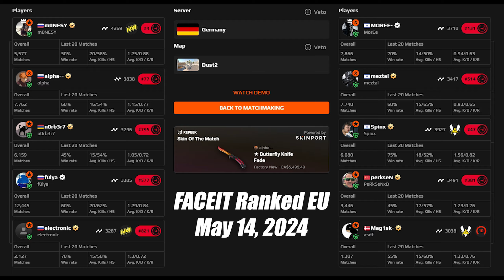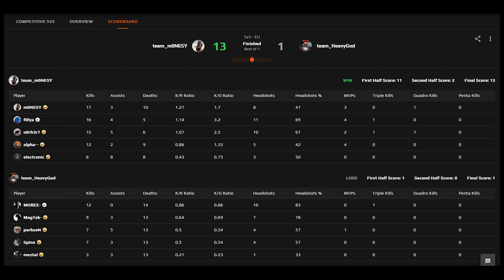m0NESY/electroNic vs Spinx/Magisk (Dust2) | FACEIT Ranked | May 14, 2024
► Crosshair：CSGO-TpLLK-EJ5vT-aYEpF-VphTW-k8aYO
►Viewmodel：viewmodel_fov 68; viewmodel_offset_x 2.5; viewmodel_offset_y 0; viewmodel_offset_z -1.5; viewmodel_presetpos 3; cl_usenewbob false;